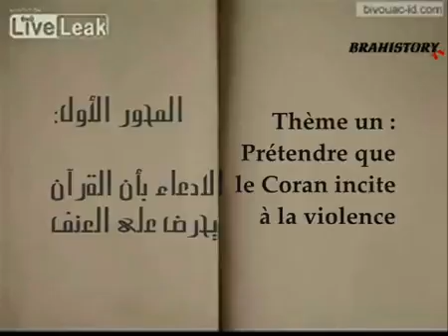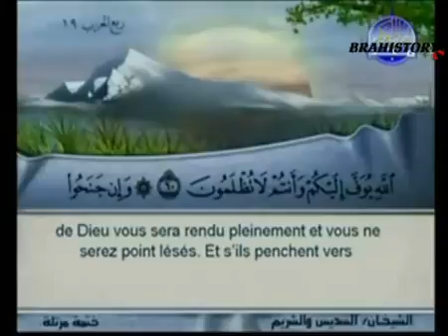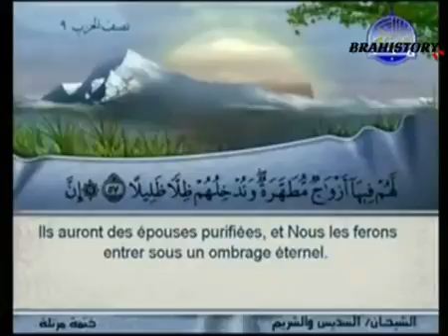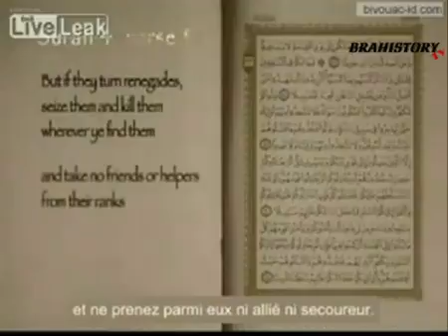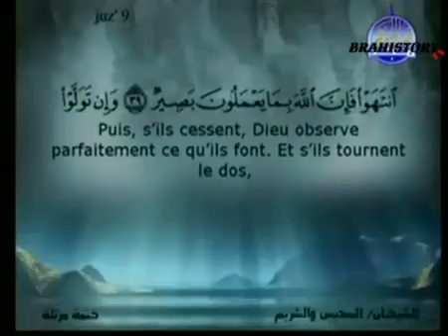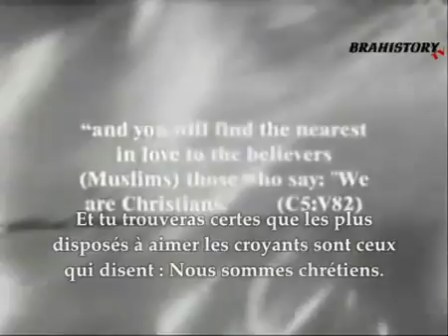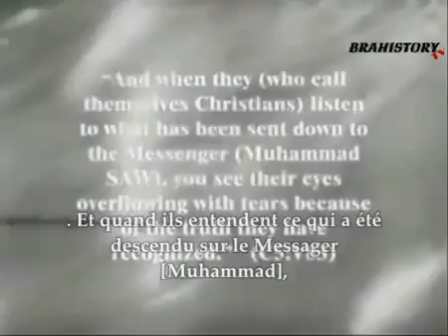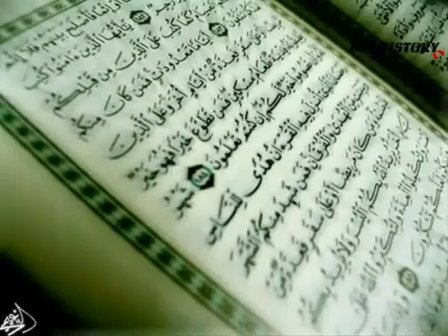‪ANTI FITNA episode 2 سلسلة ضد فتنة الحلقة 2